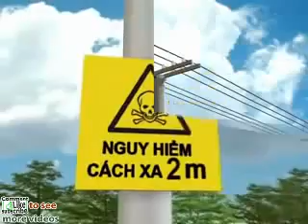Dây điện Cadivi - hướng dẫn an toàn sử dụng điện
Công ty TNHH TM DV Tư Vấn Xây Dựng và Du Lịch Huỳnh Trần (HUTRACO)
Nhà phân phối thiết bị điện và chiếu sáng Philips, Duhal, Panasonic, Paragon, Rạng Đông, Điện Quang, Cadivi, Daphaco... là các công ty hàng đầu trong lĩnh vực cung cấp thiết bị chiếu sáng tiết kiệm năng lượng.
Công ty chuyên kinh doanh các loại dây và cáp điện phục vụ rộng rãi cho thương mại và công nghiệp điện cũng như các nhu cầu sử dụng điện trong sinh hoạt thường ngày và cho xuất khẩu. Sản phẩm dây và cáp điện của CADIVI dẫn điện tốt- cách điện an toàn- tiết kiệm điện được sản xuất và kiểm tra theo các tiêu chuẩn quốc gia cũng như các tiêu chuẩn quốc tế như IEC, ASTM, UL, JIS, AS, BS, DIN...
Chất lượng sản phẩm tốt là nền tảng cho sự tồn tại và phát triển của CADIVI